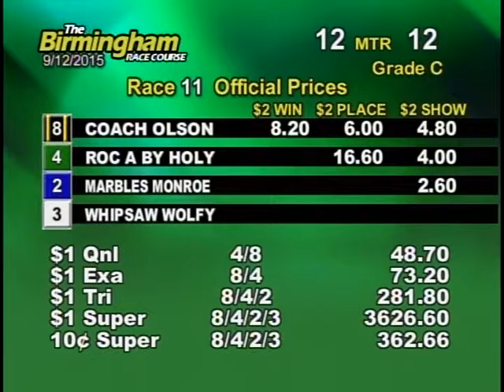09/12/15 Afternoon Race #11